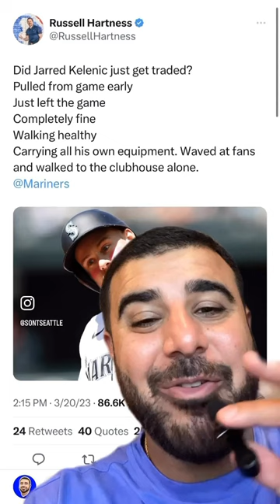Seattle Mariner fans thought Jarred Kelenic was getting traded 😅